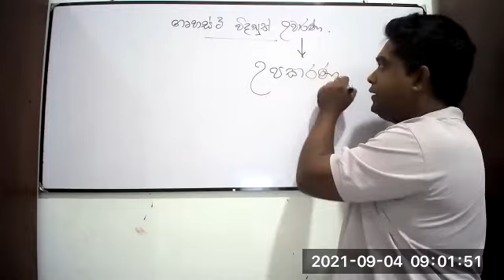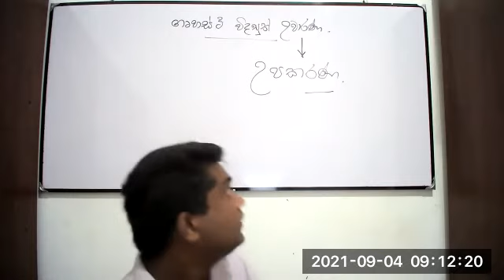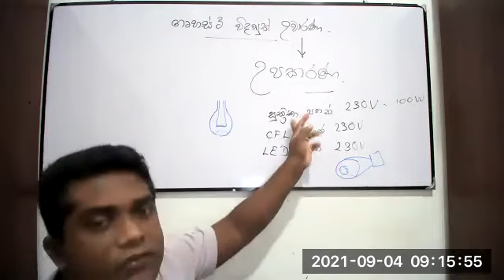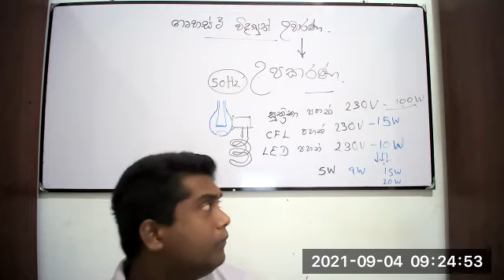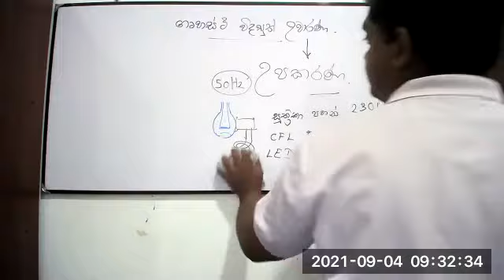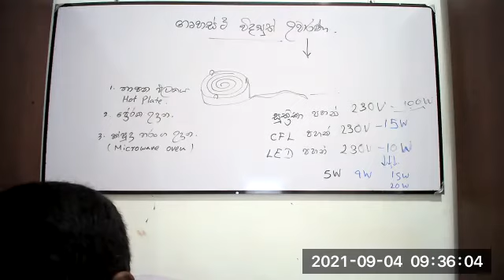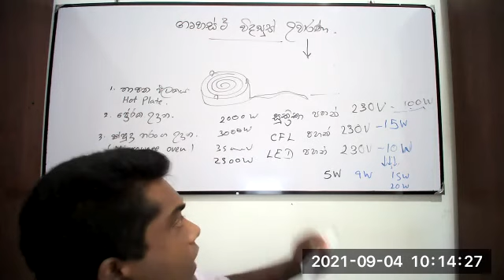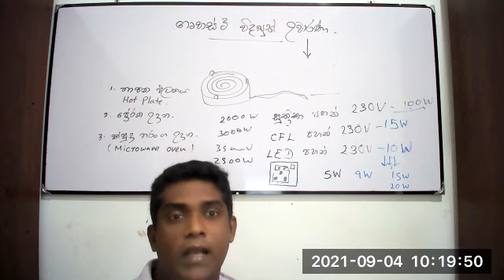8 ශ්‍රේණිය විද්‍යාව 2021. 09. 04 දින පැවැත්වූ පන්තිය(විද්‍යුතය 10)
අපගේ පන්තියට සහභාගී වීමට කැමති නම්
ඔබගේ නම /ශ්‍රේණිය හා වට්ස්ඇප් දුරකතන අංකය මාගේ දුරකතන අංකය වන 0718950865ට වට්ස්ඇප් පණිවිඩයක් ලෙස එවන්න